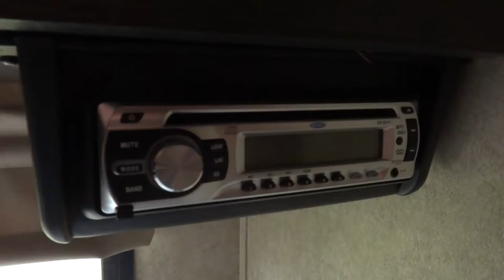2014 Forest River Work and Play 30WRS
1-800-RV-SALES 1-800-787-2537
2014 Forest River Work and Play 30WRS

3332 Paul S. Buchman Hwy, Zephyrhills, Florida 33540